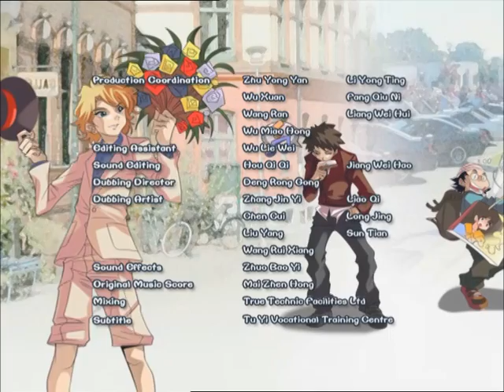火力少年王3 - Blazing Teen 3_10